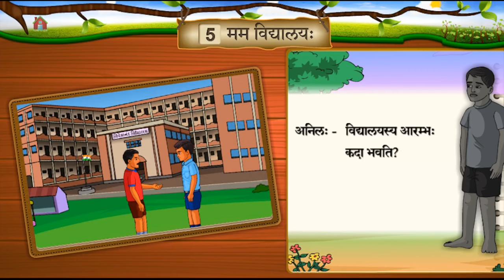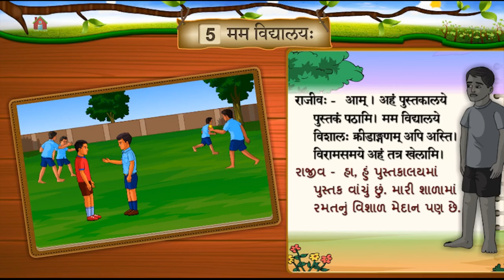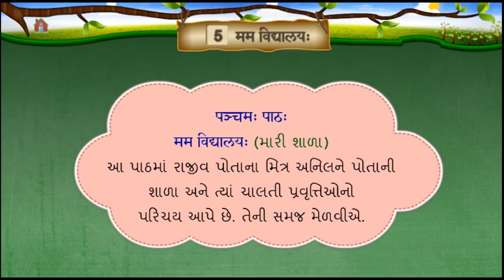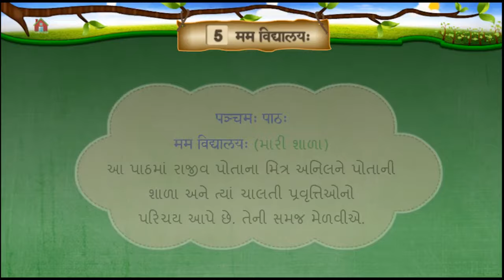STD 6 SANSKRIT UNIT 5 MAM VIDHYALAY ( મમ વિદ્યાલય ) NCERT SEM 2